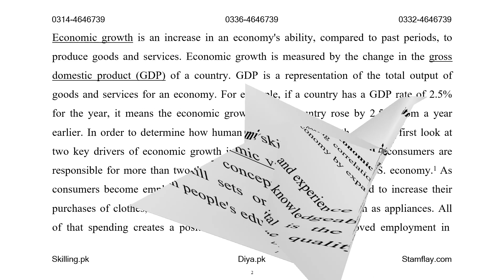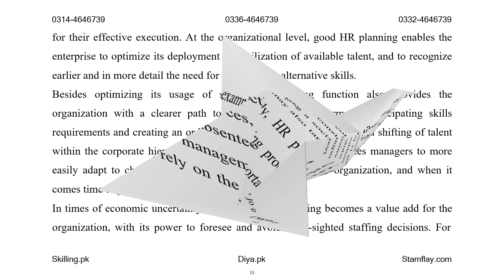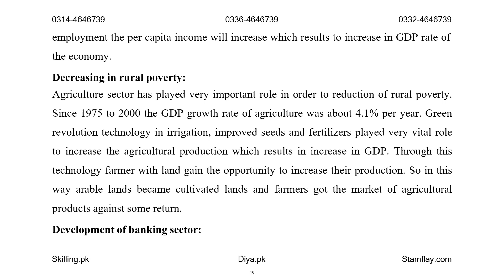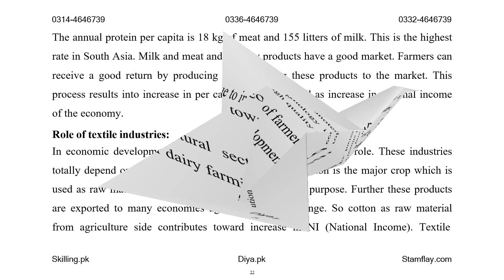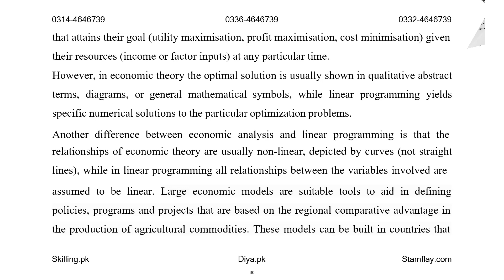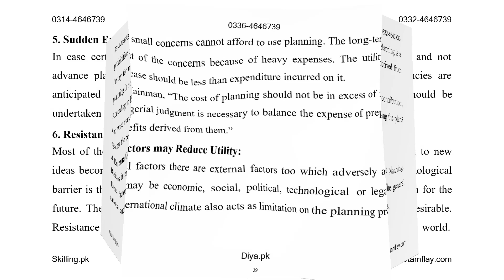AIOU Code 810 Economic Planning Techniques and Applications Spring Solved Assignment 2